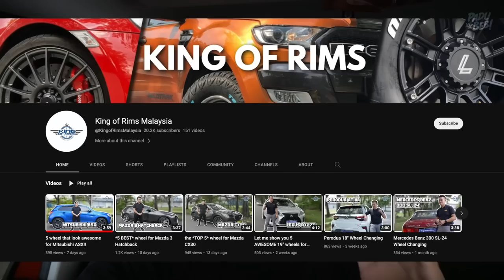Tak Sangka Boss Jeff SANGGUP BELANJA SPORT RIMS RAYA Untuk Kereta Aku! (ft. @KingofRimsMalaysia )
Terima kasih kepada Boss Jeff and the team kerana sudi buat collaboration dengan Padu Beb Studios. Dah lama aku layan video-video dari Boss Jeff di King Of Rims tu.

Untuk video kali ni, aku nak share dengan korang yang aku pergi tukar tayar dan rims kereta di King Of Rims (Shah Alam Tyres & Auto Accessories Sdn Bhd, Lot 53, Jalan Utas 15/7, 40000 Shah Alam
Selangor).

Rims baru yang aku tukar tu ialah dari brand Lenso iaitu dari model Project D Evo II. Spek rims tu ialah 16 x 7 (18 offset). Untuk tyre pulak aku guna Michelin Pilot Sport 4 205/50 R16.

Harga Rims - RM2,380
Harga Tayar & Nut - RM2,050